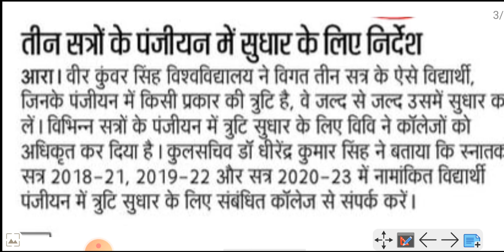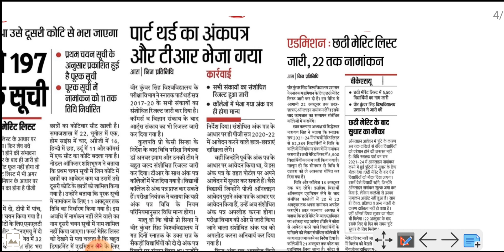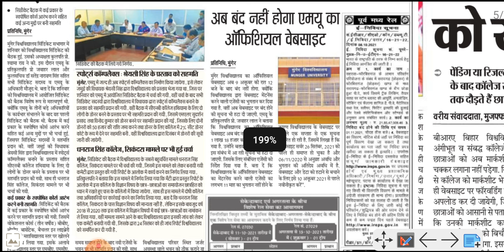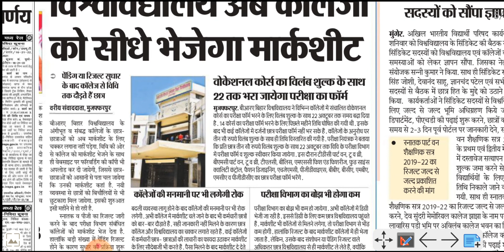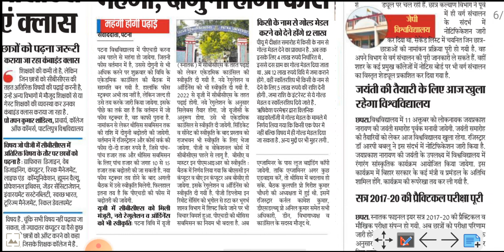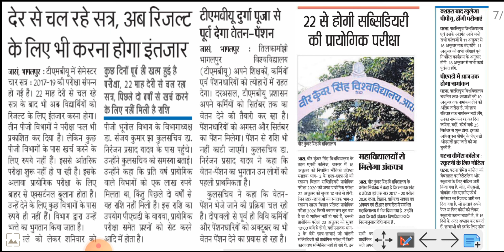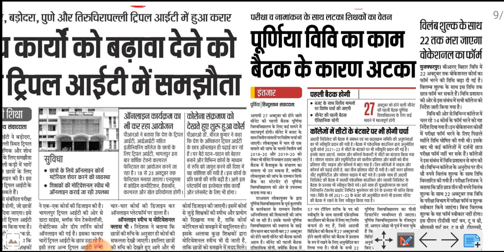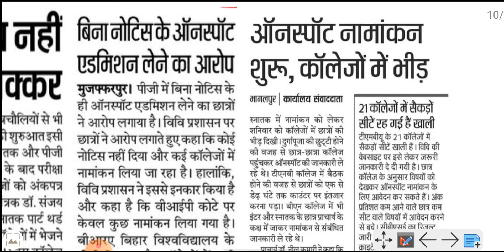10 October 2021 ki badi khabiar/Morning News/Bihar All university news/Ppu/PU/VKSU/tmbu/BRABU/MU/JPU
10 October 2021 ki badi khabar/Morning News/Bihar All university news/Ppu/PU/VKSU/tmbu/BRABU/MUBodhgaya @Kumar Group
10 October2021 की बड़ी खबर में आप सभी का स्वागत है
 इस वीडियो में हमने सभी विश्वविद्यालय का जनकारी दिया है।

Bihar University PhD admit card

 Kumar Group YouTube channel link

@Kumar Group
@Kumar Group
Babasaheb Bhimrao Ambedkar Bihar University Part 1 Model paper 2021Download /@Kumar Group

Today News
update news
morning today news
Bihar all University latest update news
Bihar All University update news
All University latest update news
All University update news
All University latest today news
tmbu news, Bihar University news, vksu news,
Bihar all University mo,

Bihar all University today morning news

Bihar all University latest news
10 October 2021 ki badi khabar/Morning News/Bihar All university news/Ppu/PU/VKSU/tmbu/BRABU/MUBodhgaya